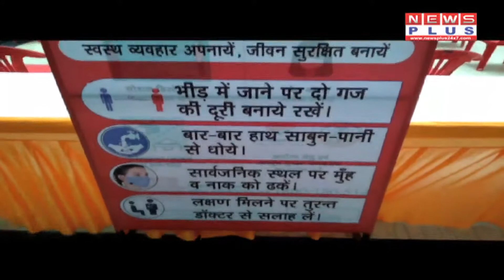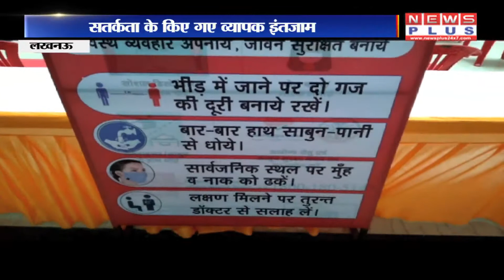बढ़ते कोरोना संक्रमण को लेकर यूपी सरकार सतर्क, तैनात की गई टीमें